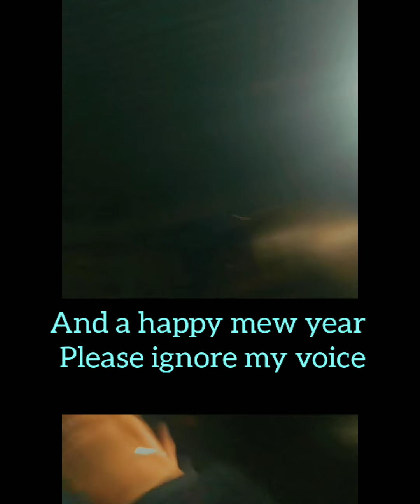vlog No 14 spending new year night with family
hey hlo guys wish u  a very very happy new year 🎉